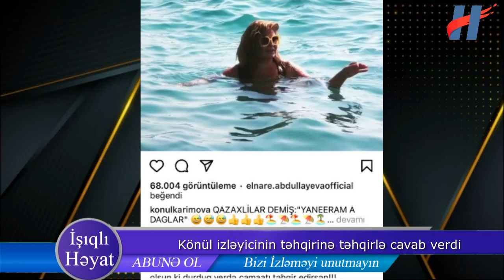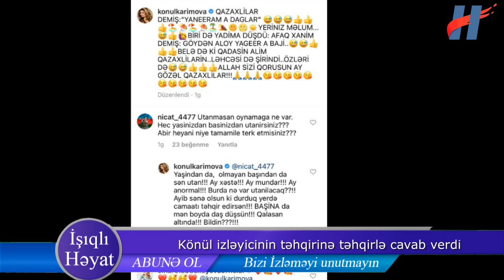Könül izləyicinin təhqirinə təhqirlə cavab verdi